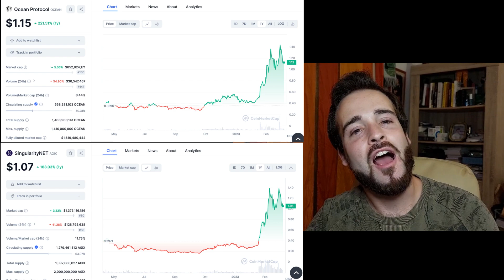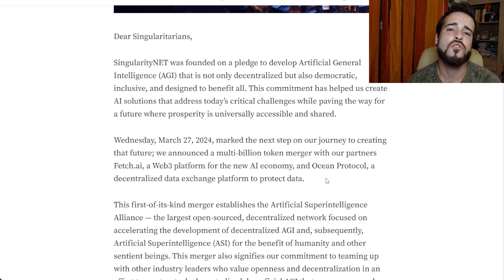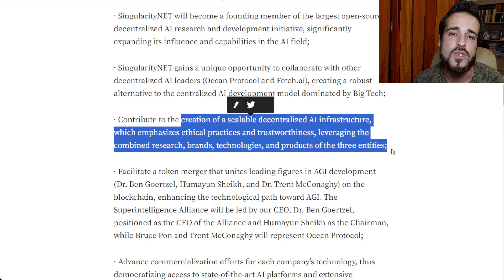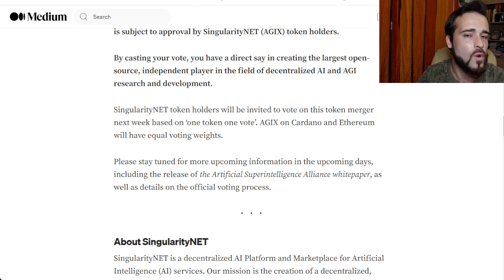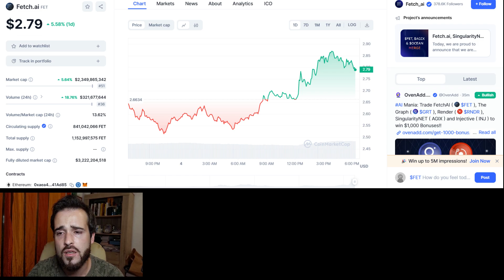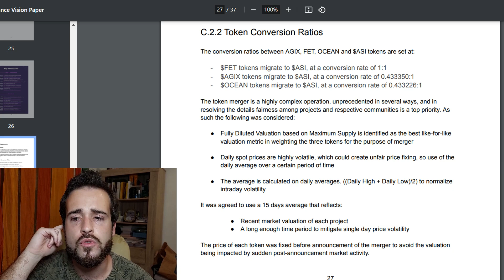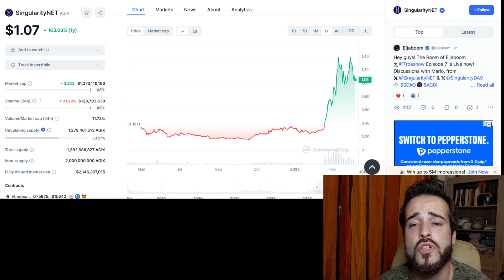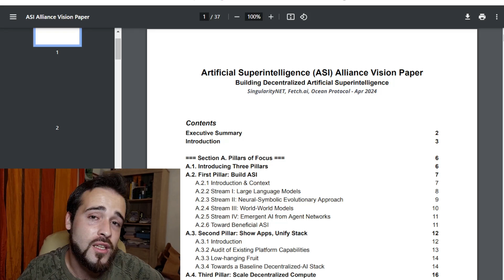Best Crypto AI Projects Merge into a NEW CRYPTO AI Token! Everything you need to Know!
The Crypto AI Niche is one of the hottest niches in this Bull-Run. Tokens in this niche have already experienced a strong rally, and it’s likely there are many more to come. These are tokens that can benefit significantly in terms of price appreciation and to add on top of that we’ve just had some really big news in the Crypto AI Niche.

3 of the best, largest, and with the most potential projects in the niche, have recently announced a merger. With this merger, these Projects will start collaborating closely together, and they will combine all their tokens into one ASI token. The ASI Token is the token of the Artificial SuperIntelligence Alliance, the alliance that will combine the 3 largest AI projects: Fetch.ai, Singularity Net, and Ocean Protocol.

These tokens will cease to exist and they will all be converted to the new $ASI token. There are specific conversion ratios and probably a lot of questions to be answered. As well, as a very important voting from the Singularity Net and the Fetch community that will define whether this merger will move ahead.

In this video, we search to answer all the questions you might have, inform you about the voting process, and also explain everything you need to know about the merge and the huge opportunities it can bring.

NOTHING IN THIS VIDEO IS FINANCIAL ADVICE, ONLY EDUCATIONAL CONTENT!

Timeline

0:00 The Huge Opportunity with this AI Merge
0:46 Channel Intro
0:55 The AI Giant this Token Merge will Create
2:03 ASI Merge Explained
5:55 Community Vote to Approve the Merge - Fet and AGIX
6:51 How to Learn More about this Merge
7:33 $ASI Tokenomics and Token Conversion
9:57 Conversion Calculation, Drama, and My Take
12:38 $ASI Tokens in circulation
13:17 What happens to the Treasury of the Projects?
13:33 What happens to Ocean Incentives and Deep Funding?
14:13 Vote in the 100 Million accelerated minting of AGIX
14:51 Get your questions answered
15:33 Important conclusions from this $ASI Analysis
16:19 What happens to the Singularity Net Ecosystem?